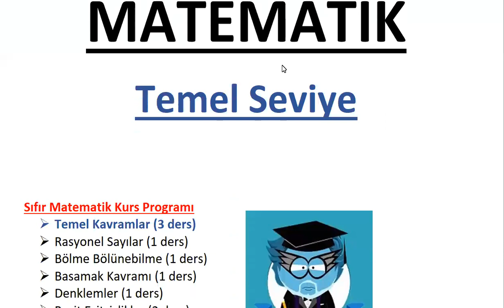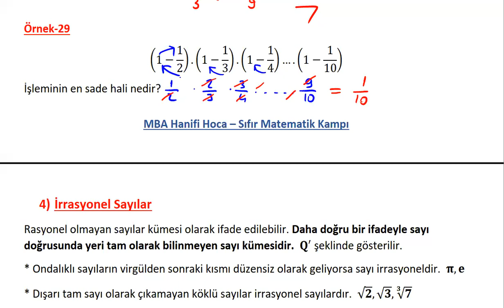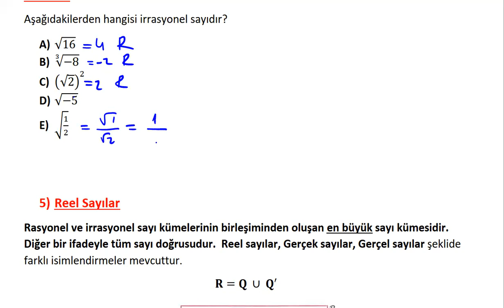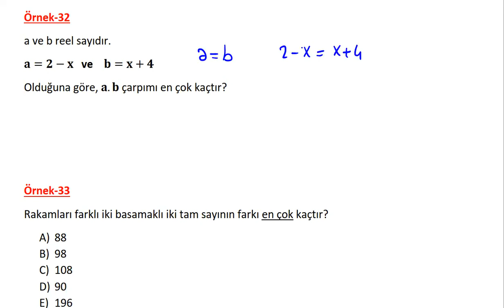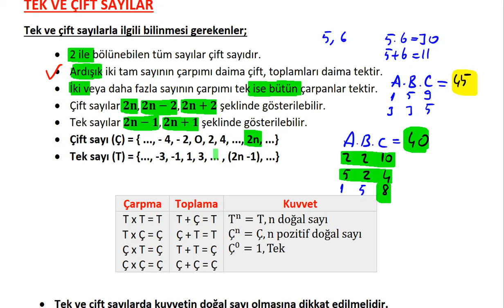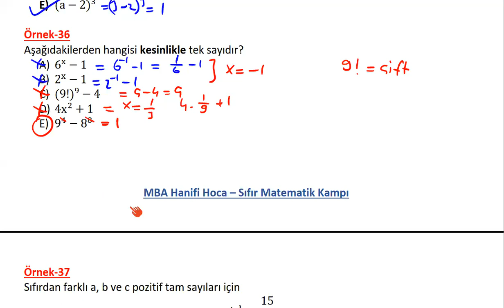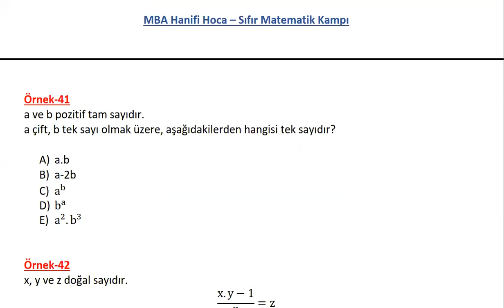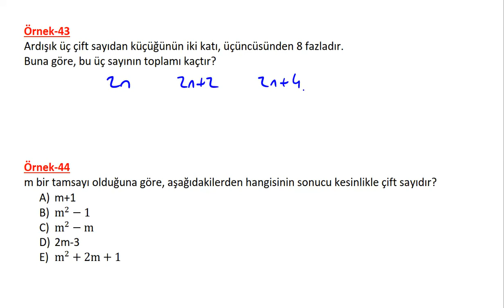2) TEMEL KAVRAMLAR KONU ANLATIMI VE SORU ÇÖZÜMÜ-1 (DGS KPSS ALES TYT) SIFIR MATEMATİK KAMPI 2. GÜN